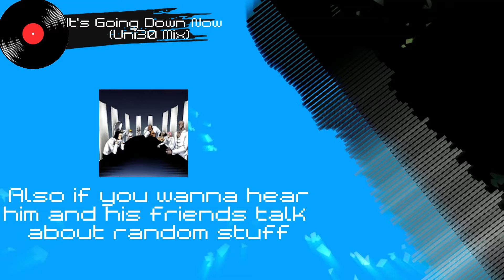Everyone vs Kisuke Urahara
Kisuke Urahara Showcase gone wrong in Mugen.

Io Shirai - Tokyo Shock - METAL REMIX by Syed Ahmed Nadeem

Original Outro Song:

 It's Going Down Now · Azumi Takahashi · Lotus Juice · ATLUS Sound Team · ATLUS GAME MUSIC · Lotus Juice · ATLUS Sound Team · ATLUS Sound Team